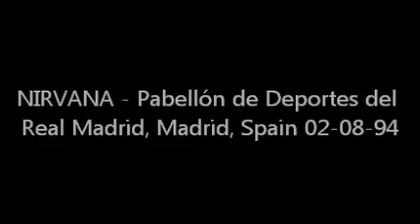Nirvana, Pabellón de Deportes del Real Madrid, Madrid, Spain, 02/08/94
"Radio Friendly Unit Shifter"
"Drain You"
"Breed"
"Serve The Servants"
"Sliver"
"Dumb"
"In Bloom"
"About A Girl"
"Lithium"
"Pennyroyal Tea"
"School" (cuts in)
"Polly"
"Frances Farmer Will Have Her Revenge On Seattle"
"Lounge Act"
"Rape Me"
"Territorial Pissings"
"All Apologies"
"On A Plain"
"Heart-Shaped Box"